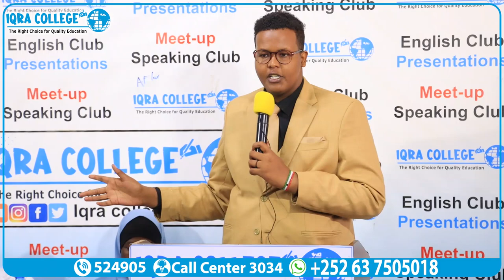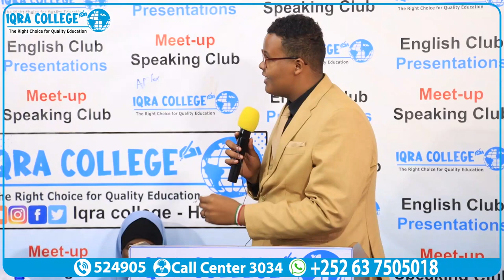Ramsi Iyo ardayda